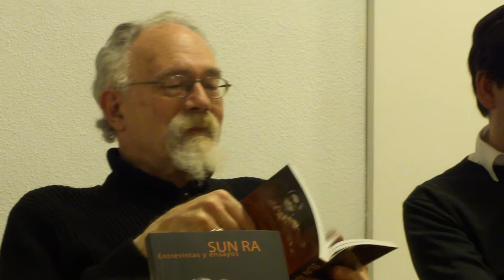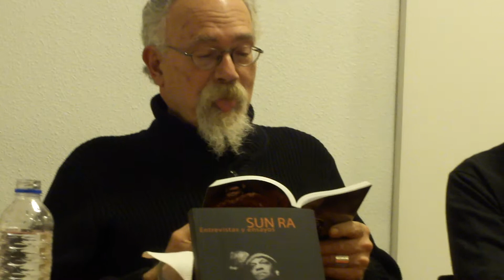John Sinclair presentando el libro "SUN RA: Entrevistas y ensayos" en El Argonauta (3/4)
El lunes 21 de febrero tuvo lugar en El Argonauta, la librería de la música (C/ Fernández de los Ríos, 50 - Madrid), la presentación del libro "SUN RA: Entrevistas y ensayos" publicado por Libertos Editorial.
Su autor John Sinclair, junto con el editor Fernando Polanco, leyeron un fragmento del libro. John Sinclair nos habló de sus encuentros y experiencias con SUN RA, así como de su vida como escritor, poeta, manager de MC5, activista político y apasionado de la cultura underground.